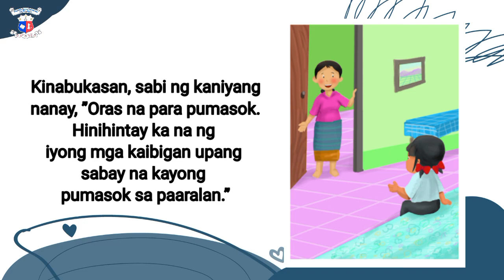Online Kuwentuhan - Masaya ang Magbilang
Mga bata marunong ba kayong magbilang? Tulungan si Lita sa pagbibilang sa ating Online Kuwentuhan with the NLPKuwentistas kasama si Kuya James!

Chat: OLA (Online Library Assistant) is available via NLP website

Laging magdadasal at magbabasa ng libro! Sa NationalLibraryPH mage-enjoy ka dito! 🙏📖
Mga bata at pusong bata tulungan kami na pagandahin pa ang aming mga services! 😉 Sagutan ang maikling survey sa ibaba. Maraming salamat! 👇👇👇